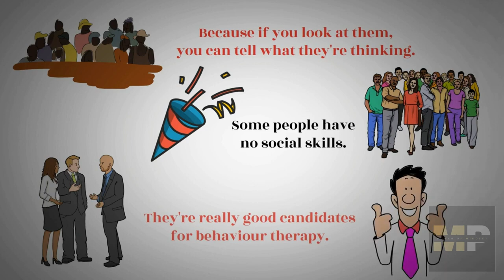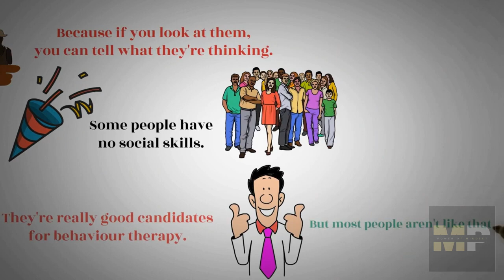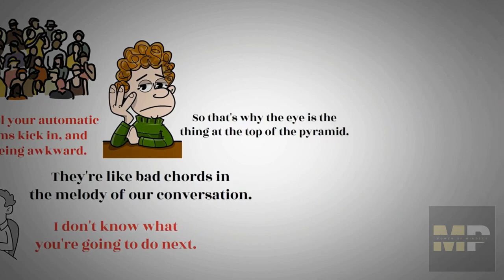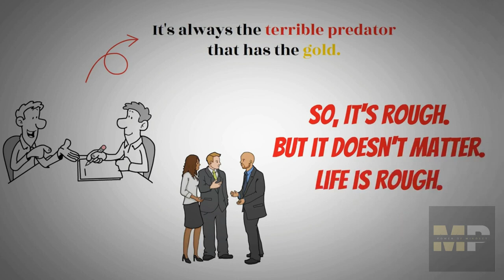How To Overcome Social Anxiety?!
Jordan explains the reason for social stress, and how we can implement certain tools to solve this problem

At Powerful Pill we try to capture the essence of the teachings of various neuroscientists and psychologists in "pill" formats. To do this, we accompany the content with our own animations, using images and text to facilitate understanding and create original content. The visual format, the drawings and the schemes, give color and life to the speeches.
Each animation is unique, we extract the key concepts of each "pill" and capture them through drawings and diagrams, Improving understanding, integration of information, while contributing to entertainment!

Jordan Bernt Peterson is a Canadian media personality, clinical psychologist, author, and professor emeritus at the University of Toronto. He began to receive widespread attention as a public intellectual in the late 2010s for his views on cultural and political issues, often described as conservative. Peterson has described himself as a classic British liberal and a traditionalist.

Speech extracted from Jordan Peterson podcasts interventions.

You want to learn about Neuroscience and Psychology?

Best Books to start:
Emotional Intelligence
12 Rules for Life
Man’s Search for Meaning
Neuroscience for dummies